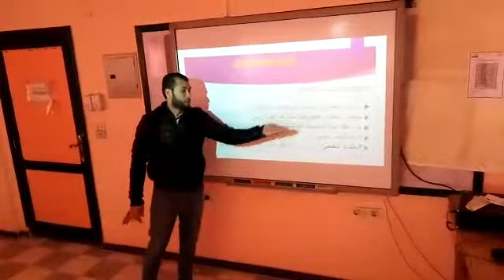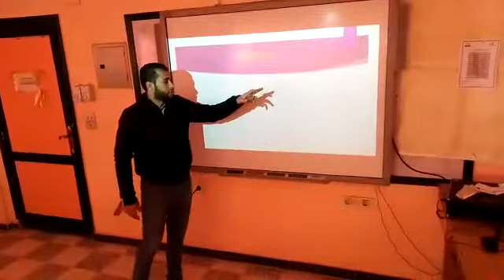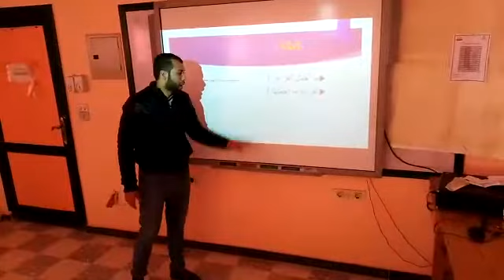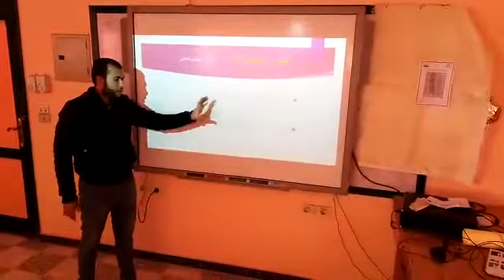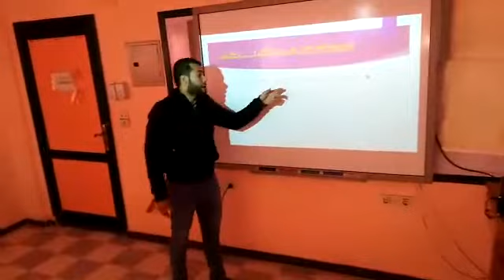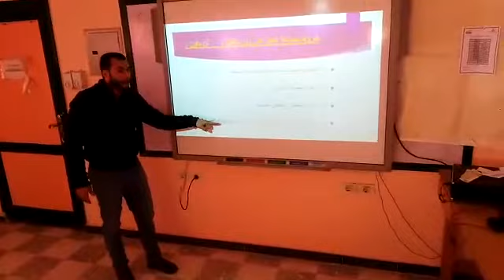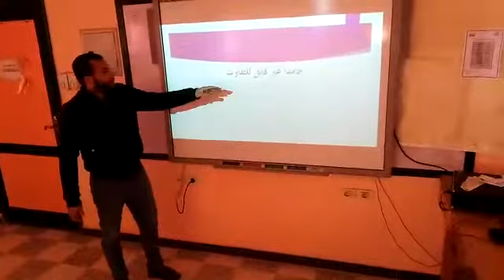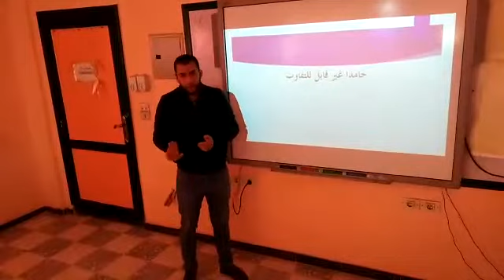الأستاذ /جمال احمد لغة عربية بمنارة الاندلس الثانوي(اسلوب التعجب)